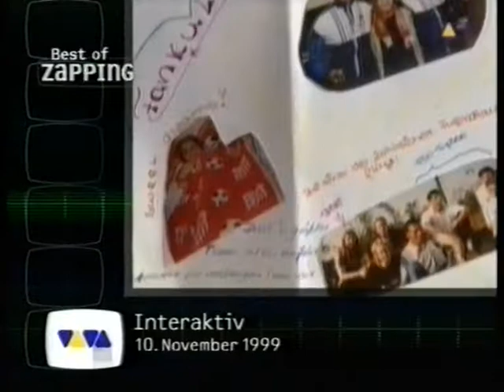Zapping - PREMIERE - 1999 - Best of Zapping - 1/3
1999 - Best of Zapping - TV-Pannen